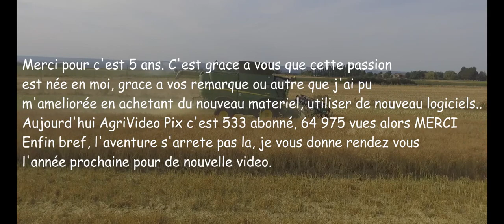Best-Of AgriVideo Pix 2019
Merci au 533 abonnés